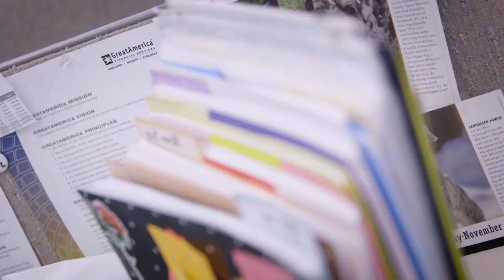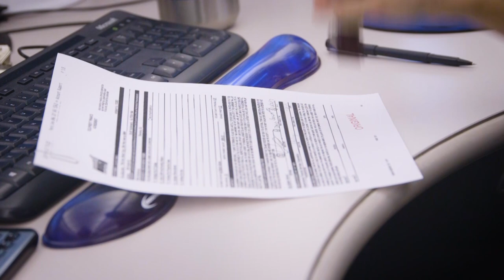Documentation Specialist - GreatAmerica Careers